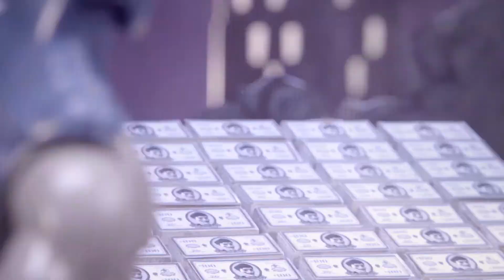Batman: Caped Crusader Chronicles Ep 7 | Dinheiro Engraçado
Entra nas aventuras de Batman e dos seus amigos contra o maior vilão de sempre o Joker! Quem irá vencer? Descobre novos episódios todas as semanas!
Figuras e Veículos dos teus personagens favoritos já à venda!